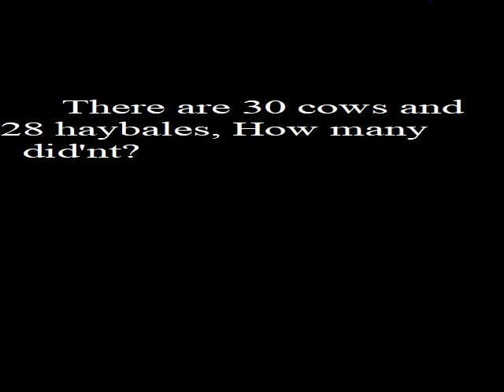Riddle Time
Hi everyone! I'm doing something NEW! I'm posting riddles at random times, so watch out for our new RIDDLES! @ToonmanAnimation